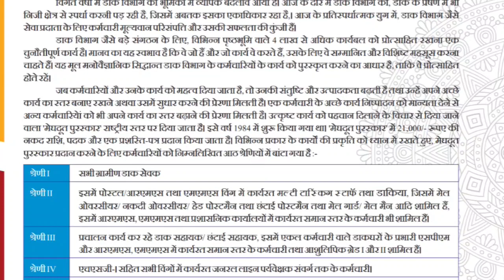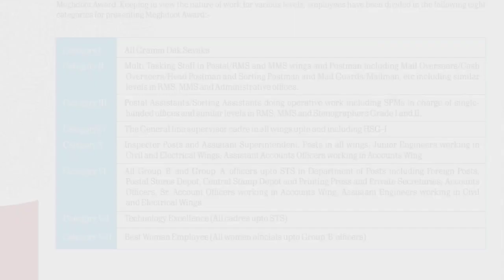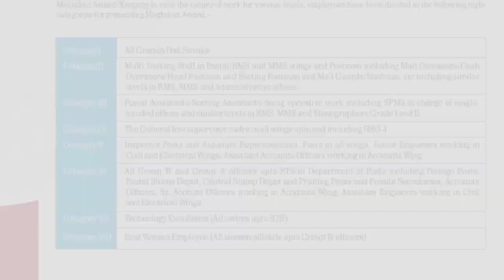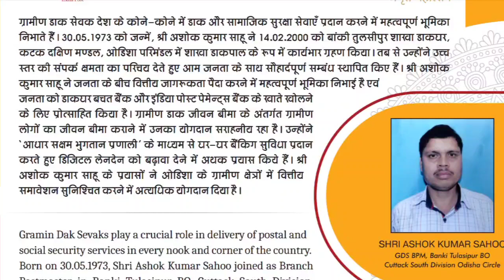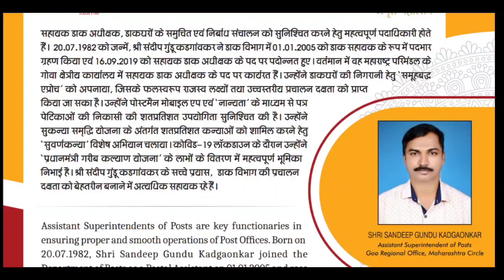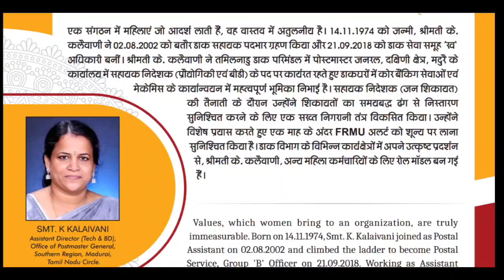मेघदूत पुरस्कार कब और क्यों दिया जाता है | ईनाम राशि कितनी मिलती है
Meghdoot Award all details like prize money.
Highest award by India post.
Who got meghdoot Award.
How many awards are given every year at national level.